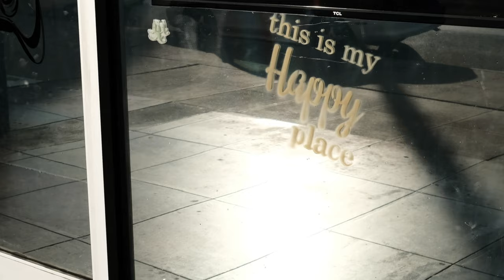Joe On The Streets. Photography Street Photography getting out there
Joe On The Streets.  Photography Street Photography getting out there. A journey with a shutter and f stop!